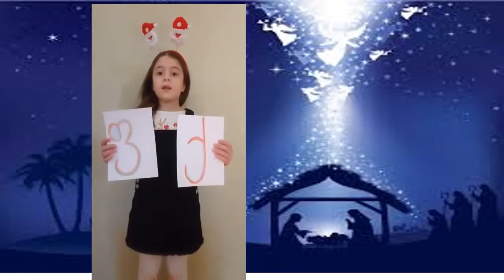ქუთაისის N12 საჯარო სკოლის პირველკლასელებმა 2021 წლის დადგომა „საახალწლო ანბანთქებით“ აღნიშნეს